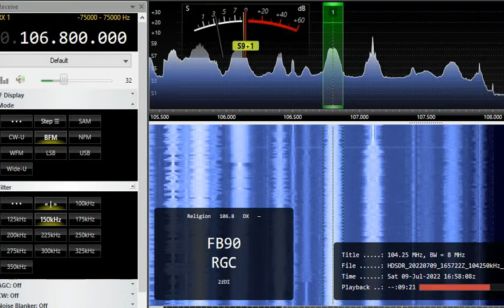FM DX 106.8 R Grand Ciel, Chartres, France. Heard in Finland